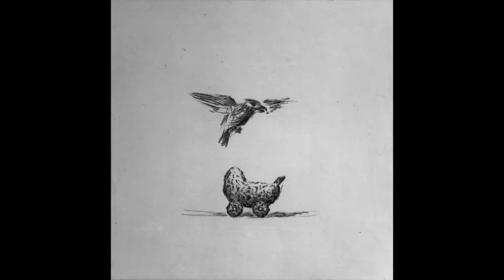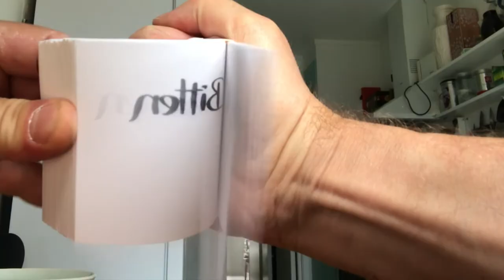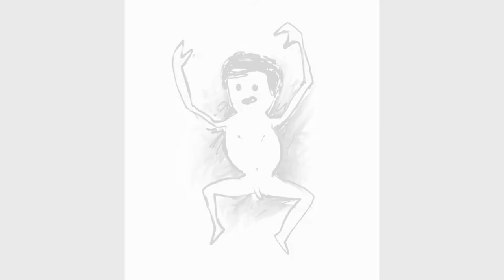Tore Magne Gundersen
Tore Magne Gundersen (f. 1957)
maleri, tegning, skulptur, tekstil, video